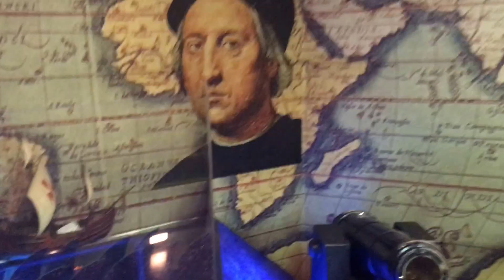帆船型観光船 サンタマリア 天保山３